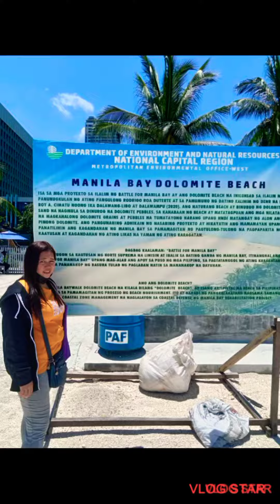Visiting of new improve Manila Bay Philippines..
NAG gala Nang Wala sa Plano hahaahhah.